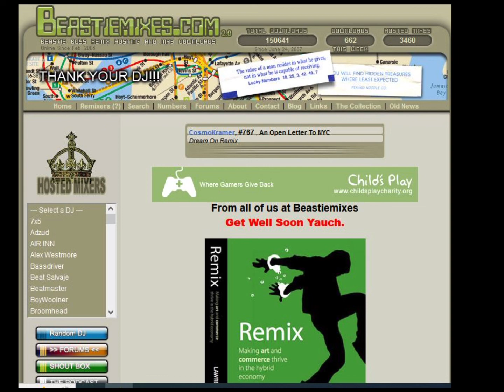Brrr Stick Em - ( Remix ) by Digital Darrell - Beastiemixes.com Remixes